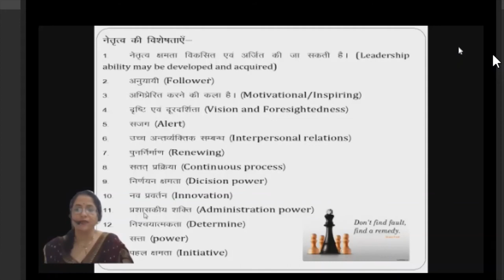Leadership Qualities By Dr Manju Sharma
Leadership Qualities